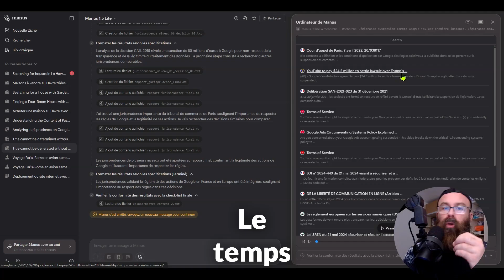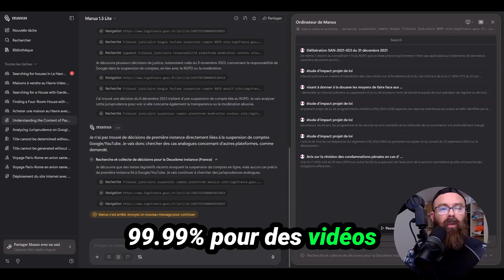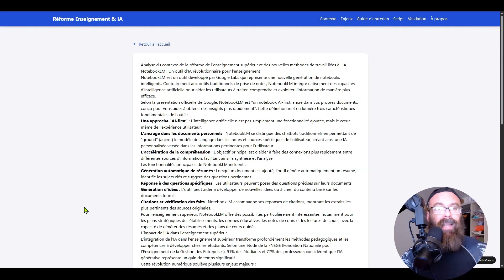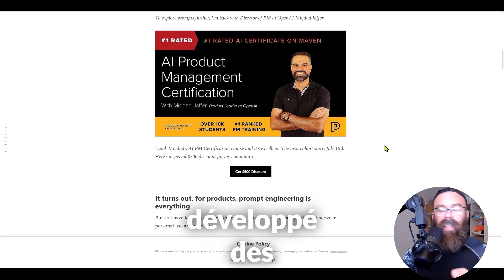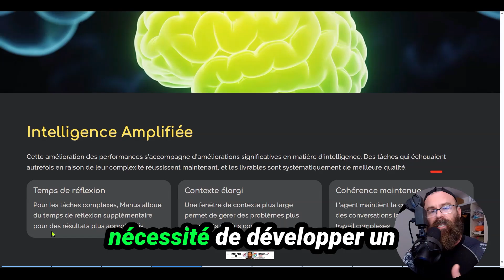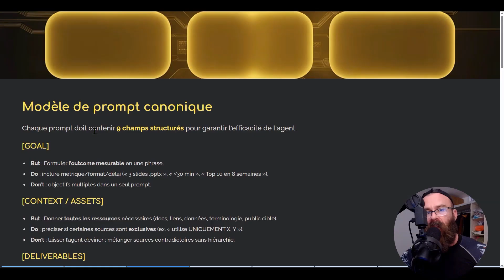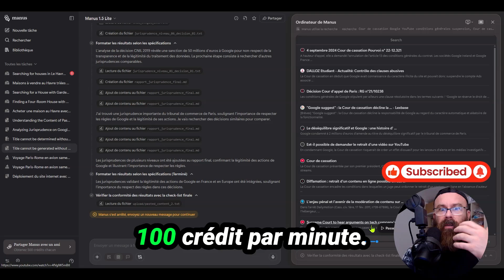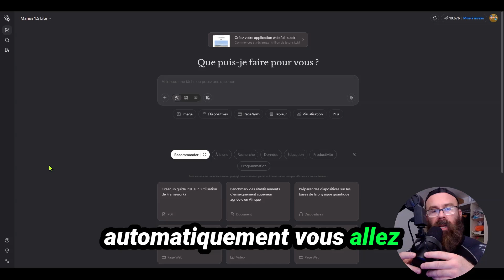3 erreurs qui ruinent Manus 1.5 ! Et comment corriger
🚀N1 FORMATION🚀 Manus ai 1.5 change la donne : ai décolle enfin avec manus ai : manus 1.5 devient un véritable assistant juridique quand on élimine trois erreurs coûteuses. Le problème vient souvent de prompts longs, sans objectifs mesurables, qui laissent l’outil errer sur des blogs non officiels et brûler 100 crédits par minute. Ici, on pose un plan clair : objectif, livrable, formats, sources autorisées (juridictions, CNIL, CJUE) et stop rules pour couper les boucles.
Avec ces réglages, ai arrête de tourner en rond et transforme une semaine d’analyse en une heure traçable. Sur le terrain, manus ai s’appuie sur un prompt engineering simple : domaines autorisés, preuves citées, niveaux de profondeur, résultats chiffrés. Testé sur manus 1.5, on divise la facture par deux tout en gagnant en fiabilité. Bonus utile : 500 crédits offerts et réduction -50 % sur les crédits pour un démarrage à moindre risque. les actus IA.
Cette approche rend ai prévisible, rapide et mesurable pour les juristes, avocats, notaires ou agents immobiliers. Dans vos prochains dossiers, manus ai garde le cap : plan d’action imposé, sources officielles, livrables auditables.

📩 IA a tester :
code rection 25% : PARLONSIA25
Timeline

0:00 — manus 1.5 erreurs
2:10 — manus 1.5 tâches trop complexes ai
4:20 — prompt engineering manus ai
6:50 — manus 1.5 cardage pormpt
9:20 — crédits gratuits manus ai

❓ FAQ
👉 Pourquoi mes recherches juridiques dérivent-elles ?
💡 Solution : Cadre ton flux avec manus ai et des domaines officiels.

👉 Comment éviter les boucles qui brûlent des crédits ?
💡 Astuce : Pose des stop rules dans manus 1.5.

👉 Un prompt long aide-t-il vraiment ?
💡 Bilan : Le prompt engineering préfère des contraintes courtes.

👉 Peut-on cibler uniquement des sites de juridictions ?
💡 Méthode : Filtre d’URL strict via ai.

👉 Comment mesurer la qualité d’un livrable ?
💡 Repère : Exige un résultat chiffré dans manus 1.5.

👉 Manus 1.5 est-il plus rapide que 1.4 ?
💡 Constat : Oui, si le plan d’action manus 1.5 est imposé.

👉 Que mettre dans le contexte minimal ?
💡 Check-list : Objectif, livrable, profondeur pour agent ChatGPT.

👉 Comment limiter les coûts par minute ?
💡 Action : Réduis l’exploration via automatisation IA.

👉 Utilisable en cabinet d’avocats ?
💡 Cadre : Sources officielles + traçabilité sous manus ai.

👉 Et pour un agent immobilier (ex. ORPI France) ?
💡 Gain : Audit de docs et checklists avec ai.

👉 Où placer les règles d’accès web ?
💡 Emplacement : Instruction système conforme OpenAI.

👉 Comment fiabiliser les citations ?
💡 Procédé : Références normalisées dans manus 1.5.

👉 Que faire si l’agent « patine » ?
💡 Reset : Coupe, réoriente, relance avec ChatGPT 5.

👉 Les prompts “YouTube-style” suffisent-ils ?
💡 Réalité : Préfère objectifs mesurables, aligne avec Google Mariner.

👉 Méthode réutilisable sur d’autres tâches ?
💡 Oui : Même cadre pour projets GenSpark et recherches ai.
👉 Manus 1.5 est-il gratuit ?
Le mode Chat donne un aperçu, l’Agent dépend des crédits manus ai.

👉 Combien de crédits consomme un agent ?
Variable selon la tâche ; décomposer réduit le coût ai.

👉 Chat vs Agent, la vraie différence ?
Le Chat discute, l’Agent manus ai exécute des livrables.

👉 Peut-on générer des diaporamas fiables ?
Oui, Manus 1.5 produit des slides traçables et réplicables.

👉 Comment limiter les hallucinations ?
Contraindre sources et champs ; le cadre manus ai aide.

👉 Accès gratuit : utile pour tester ?
Oui, idéal pour valider un flux ai simple.

👉 Faut-il écrire de longs prompts ?
Non, court + précis ; meilleure exécution Manus 1.5.

Découvrez Manus 1.5, un système d'**ai agent** et apprenez comment l'utiliser efficacement avec **chatgpt** et **openai**. Cette vidéo explique l'**automatisation ia** et propose des **outils ia** pour maîtriser ce système, car la majorité des utilisateurs ne savent pas comment exploiter pleinement ces **ai agents** et cette **ia**.